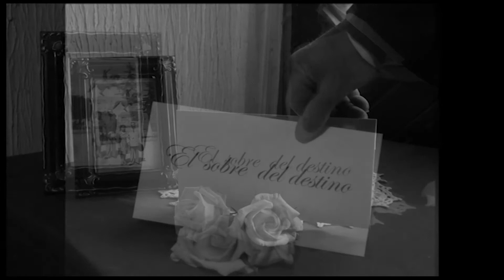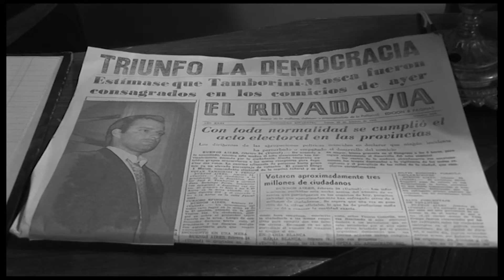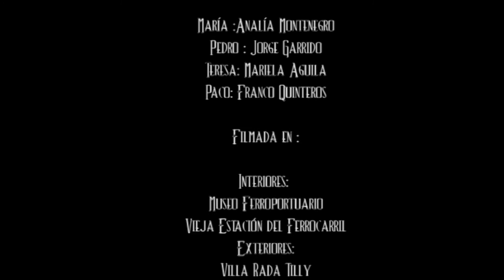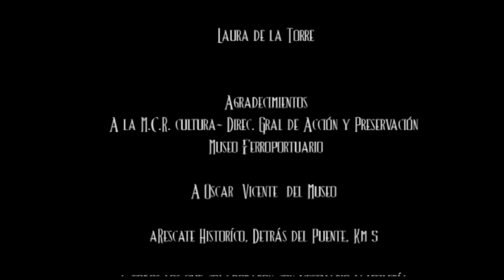el sobre del destino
trabajo final realizado por el taller de audiovisuales de UPami, en la Universidad Nacional de la Patagonia San uan Bosco